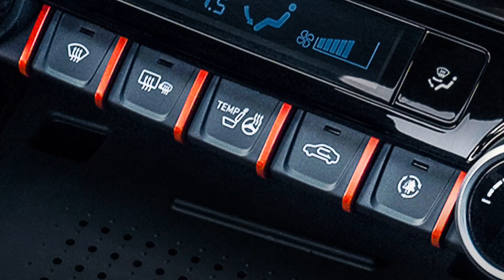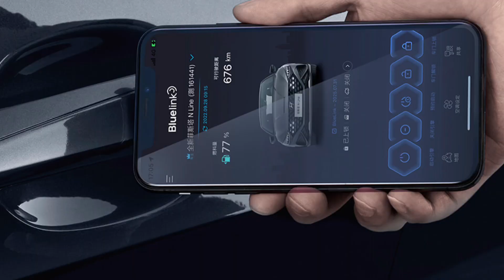Next-gen Hyundai VERNA 2023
new Verna will most likely feature a split headlight design with daytime running LEDs on top. It will also boast a higher waistline, and new diamond-cut alloy wheels. The styling of the new generation Verna will be inspired by the new Elantra. It is expected to offer more space inside and a revamped interior with dual screens and all the latest tech you could expect from Hyundai.

 all-new 2023 Hyundai Verna will be the ADAS (advanced driver assistance system) technology that will make the sedan more safer.

2023 Verna is equip with new more powerful 1.5 TGDI turbo petrol powerplant